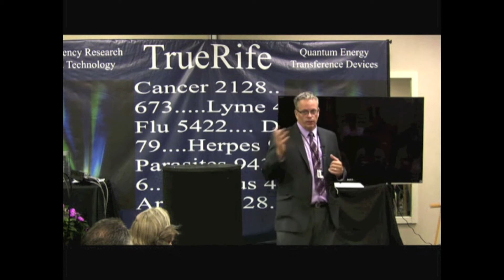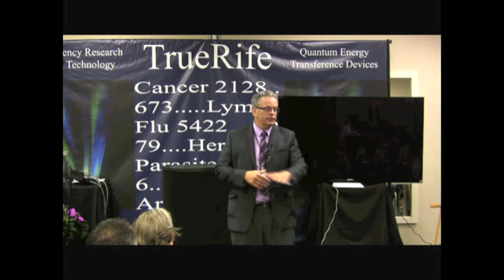Autoimmune, Gluten, and the Gut - Rife Conference | Alternative Cancer Coaching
Dr Kevin Conners explains the relationship between an autoimmune response, gluten, and the gut at the 2013 Rife Conference.

Alternative Cancer Coaching is not treating cancer, it's treating the cause. Conners Clinic focuses on the individual person and getting them healthy so their body can heal naturally.